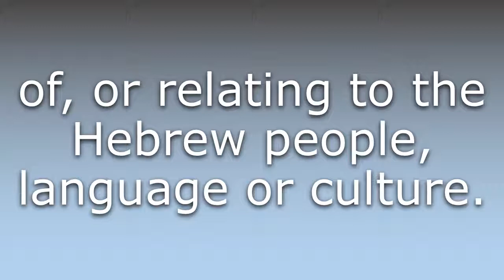What does Hebraic mean?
What does Hebraic mean in English? Learn the meaning of the word Hebraic! How to Pronounce Hebraic. Expand your vocabulary, learn words.